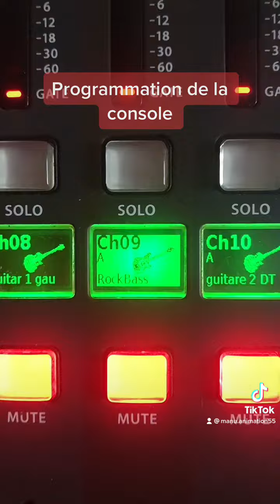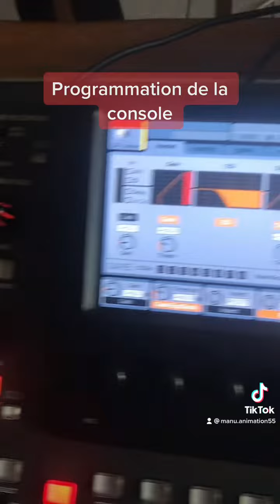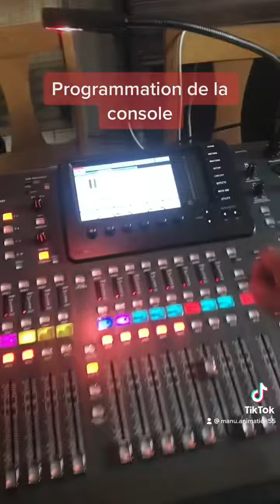5 juillet 2022